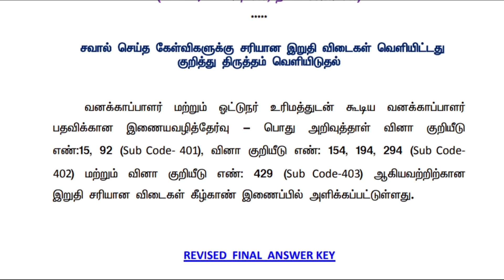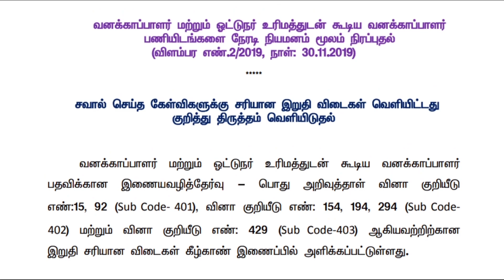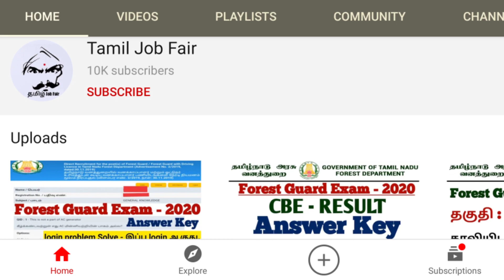TN FOREST GUARD - 2020 || Changed Final Answers Key || 6-Answer, 6-Mark || Cut-off Mark || Results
TN FOREST GUARD EXAM - 2020
TN FOREST GUARD

FINAL ANSWER KEY ( using desktop)